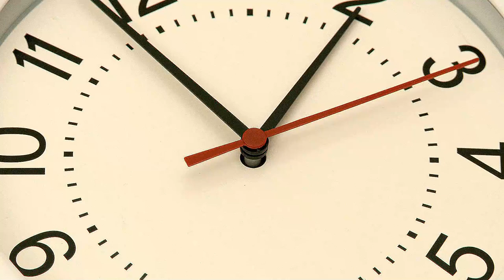The Narcissist Knows Nothing About You